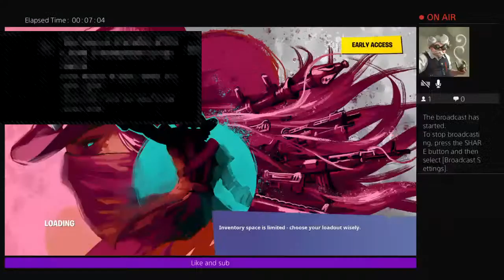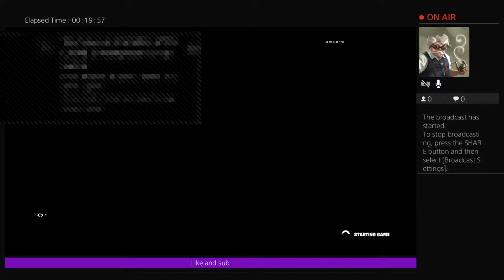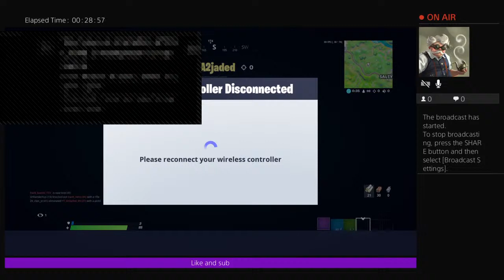Im so bad